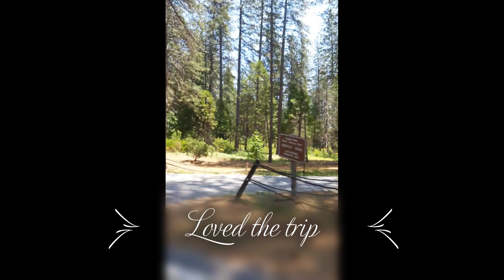Country side and Mountains | California roads | Videolingua